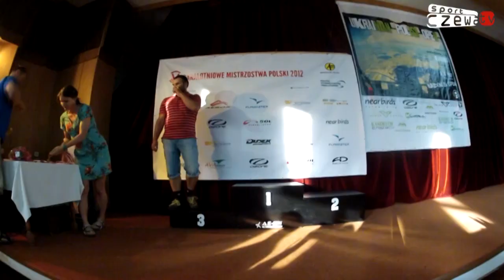Czewa.TV: Flash Sportowy 4.09